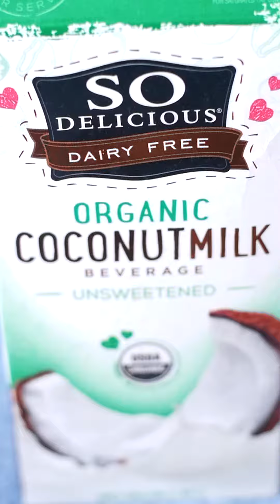KETO OREOS!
Your child hood snack is back and healthy!